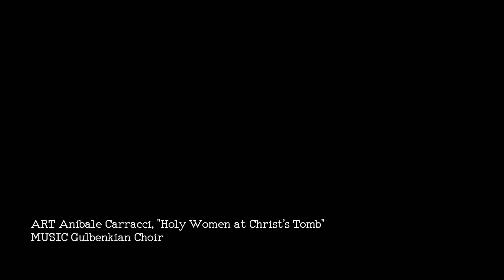Francisco Guerrero ❧ Maria Magdalena [a 6]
The motet "Maria Magdalena", for six voices, by the Spanish composer Francisco Guerrero (c.1528-1599). This work was published in Guerrero's 1570 "Motetta", printed in Venice by Antonio Gardano.